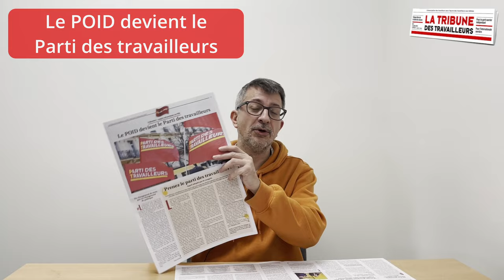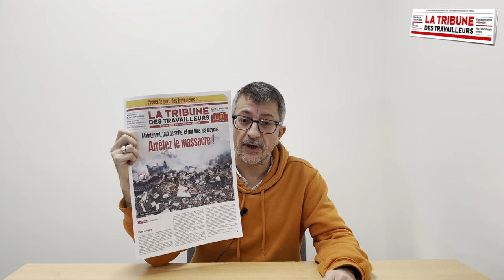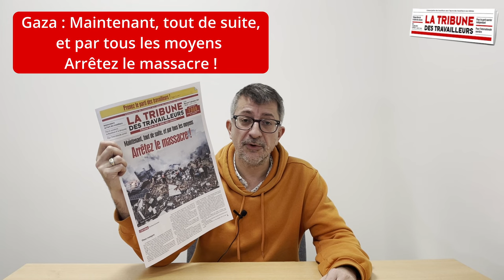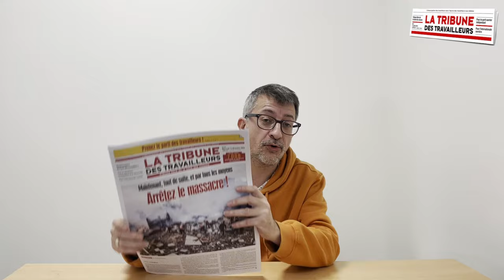Arrêtez le massacre à Gaza, maintenant, tout de suite et par tous les moyens ! - les 5 min de la TT